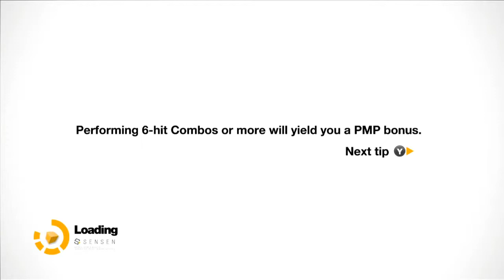Let's Play Remember Me Part 16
We travel through the flooded slums and let our fists do the talking